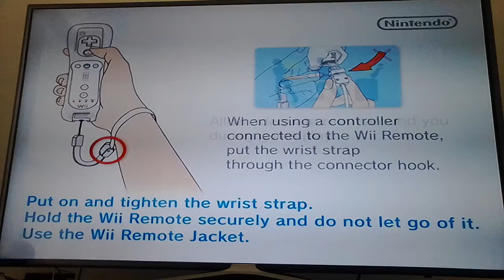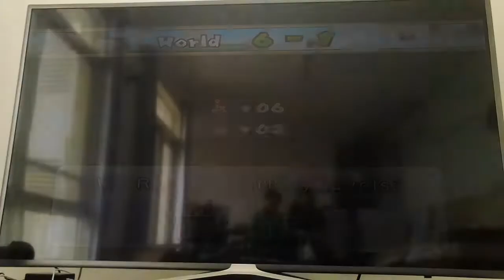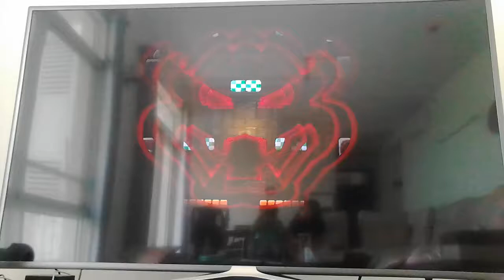‹Kids›Soo：게임하기 (Wii) 뉴슈퍼마리오브라더스 New Super Mario Bros - World 6